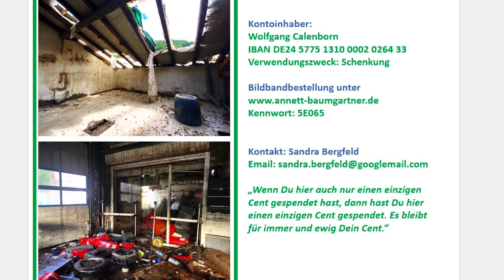5 Euro Haus